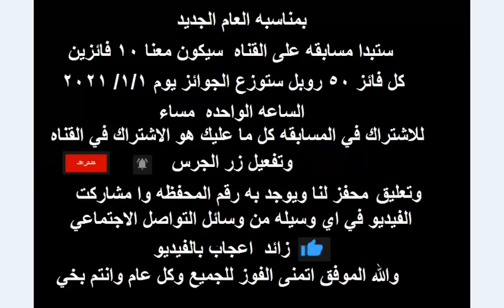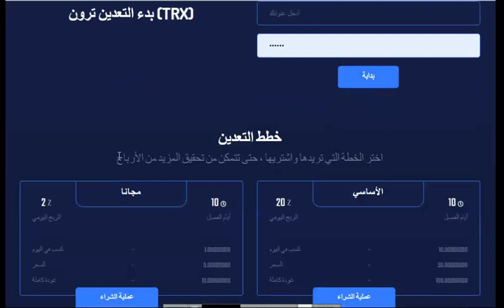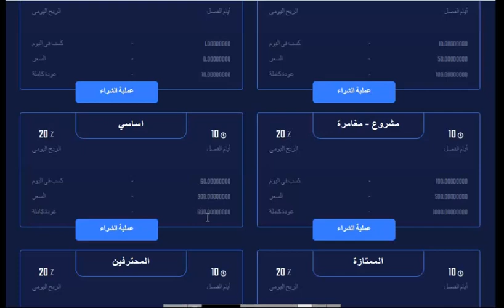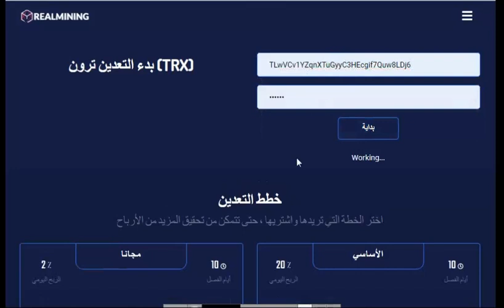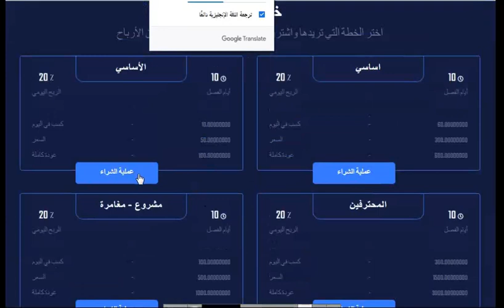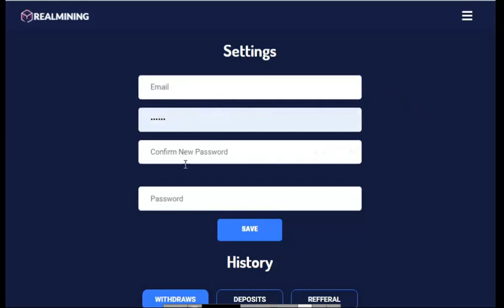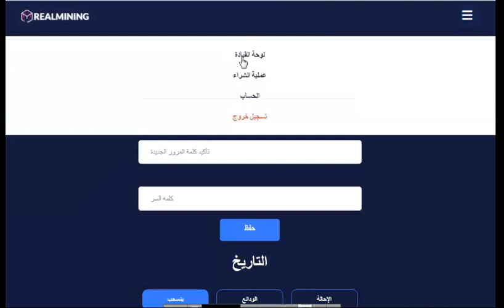موقع جديد للتعدين علي عمله Tron TRX سجل واحصل على خطه مجانيه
رابط القناه الجديده ادعموني بالاشتراك
الربح.
ربح المال,
المزرعة السعيدة,
بايبال,
بايزا,
payza,
payoneer,
مواقع صادقة,
ربح البيتكوين,
Proof payment,
ربح 1$,
ربح 2017,
ربح 5$,
ربح البيتكوين,
ربح البيتكوين كل 5 دقائق,
ربح المال,
ربح بلياردو,
ربح بيتكوين,
ربح بيتكوين مجانا,
ربح تابلت,
ربح تعبئة,
ربح تلفون,
ربح ثواني,
ربح حقيقي,
ربح حقيقي من الانترنت,
ربح حلال,
ربح حلال من الانترنت,
ربح حوحو,
ربح دريس,
ربح دقيقة,
ربح دوجكوين,
ربح دولار,
ربح دولارات,
ربح ذهب,
ربح راتب شهري,
ربح ربح,
ربح رصيد,
ربح روبل,
ربح روبل 2017,
ربح روليت,
ربح زوار كثر,
ربح ساتوشي,
ربح طريقة,
ربح فلوس,
ربح فيزا,
ربح قمار,
ربح كاش يو,
ربح كاميرا,
ربح كوينز,
ربح للمبتدئين,
ربح لوتو,
ربح مال,
ربح هاتف,
ربح هاتف مجانا 2017,
ربح هدايا,
ربح هواتف,
المواقع الربحية .
ربح الدولار .
هشتاج.